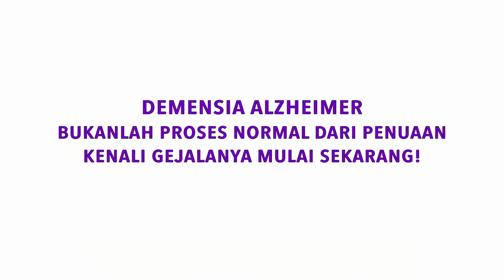Tantangan Merawat ODD Memberi makan & memandikan Oleh Lelly Milawati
Narasumber:
Lelly Milawati
Caregiver untuk Ibu ODD (Orang Dengan Demensia)

Host:
Shinta Priwit
Presenter, musisi, pengusaha kuliner, champion Alzheimer’s Indonesia.